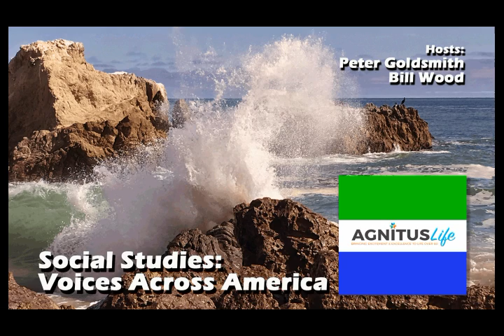Strange Headlines: Who Benefits?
As this is posted we're about 18 weeks away from maybe the most important election in American history.  Are you register to vote?  Do you plan on voting?

In the time leading to the November 3rd Presidential election you'll be hearing some crazy headlines about things involving the pandemic, urban violence, police abuse of power, allegations against candidates from our of the blue and even more things we haven't imagined.

Social Studies: Voice Across America co-hosts Peter Goldsmith and Bill Wood spend a half hour talking about stories out of the headlines and asking the most imiportant question about what those stories mean: Who benefits from this?  Many headlines are "created" by people who want to sway public opinion.  The alt-right masquerades in riots to make demonstrators look bad.  Police withhold services to make a point about their importance.  The President makes things up to make himself a better candidate for re-election.  Candidates from both sides of the aisle will hurl charges with little or no facts to support their allegations.

If we can know who benefits from the "news" we might be able to make a more informed decision and be a better American citizen.  Isn't that what we want in the first place?

One of our goals is to make AgnitusLife a central hub of information that is useful to you — to accumulate ideas and strategies that might be found in other places into one homogeneous whole. The result will be a dynamic information source that is simple, efficient and easy to access.

But we’re not interested in just dishing out the same old stuff. What makes us unique is the diversity of topics we cover, and the fact that the articles you’ll find here you probably won’t find anywhere else. We also target a specific demographic — those who are well-educated and worldly, and still want to explore and create new adventures….

In effect, AgnitusLife is for people who want to celebrate their lives, not just muddle through them. We aim to help those of us who are over 60 to engage life and grow; to use our most valuable resources to the best of our ability; to create a new life we’ve earned from all the hard work we endured in our ‘old lives’. Through the process, we strive to become full-fledged partners with our readers, and hopefully, raise more questions than we can answer.